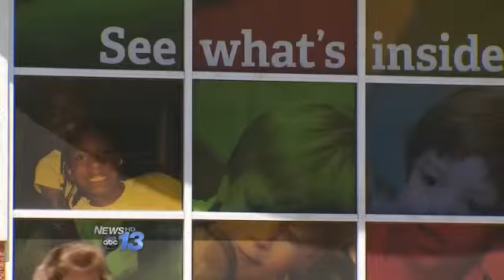Vendors' Uncertain Future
Some Biltmore Square Mall stores in Asheville got the word Friday that they must move by the end of December. The malls management says it will become an open air outlet shopping center.Thats the heartbreak for the Health Adventure, not only for its management, but parents who say it was in a perfect spot for them and their kids. Moms and dads have free parking and a short stroll over to the entrance, plus kid friendly restaurants in the food court. But Health Adventure managers say they must find a new location by the end of the year.Business owners say its difficult to find space they can afford, and they may be forced out of business. The Health Adventure say realtors have contacted them with some possibilities for a new home. The Health Adventure plans to discuss a possible move this Thursday in a special called meeting of its board. Click here for more information on the Asheville Outlets project.